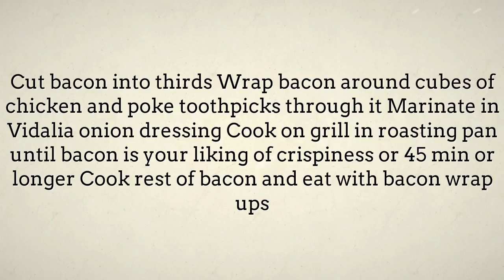Bacon And Chicken Wrap Ups - Interesting Lunch Ideas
"bacon and chicken recipes Find quick and easy lunch recipes menu ideas.
Find easy to make food recipes bacon and chicken recipes pasta, collection of easy lunch menus on Lunch Menu Ideas channel.  bacon and chicken recipe ideas, Plan your menu with these easy.  bacon and chicken recipe with ranch speedy recipes that you can whip up in minutes and bring to work. that you can easily make right at home as a budget friendly meal bacon and chicken breast recipes"